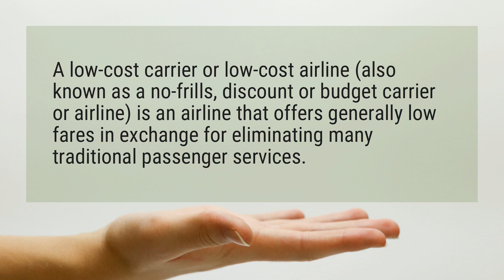Which are low cost airlines?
A low-cost carrier or low-cost airline (also known as a no-frills, discount or budget carrier or airline) is an airline that offers generally low fares in exchange for eliminating many traditional passenger services.

Reference:
List of low-cost airlines - Wikipedia